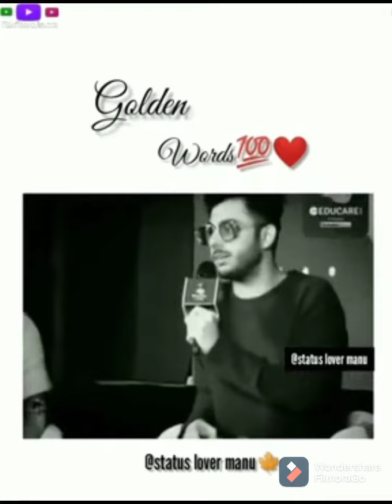carry minati true wards status 😎😎😎😎